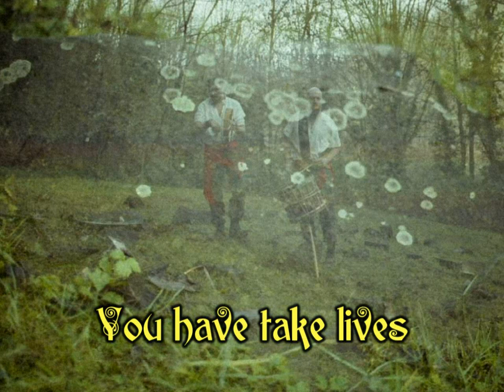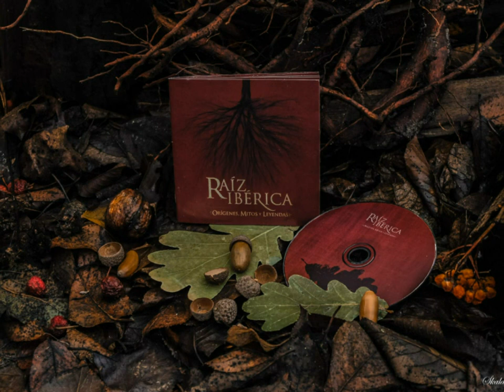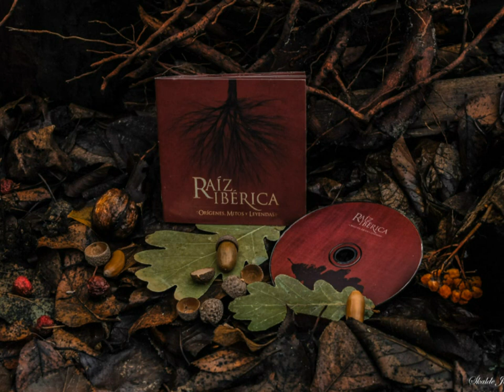Àrnica - Cuerno Roto (Broken Horn)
Band: Àrnica
Album: Raíz Ibérica
Genre: Ur-Folk
Country: Spain
Year: 2014

Raíz Ibérica' ('Iberian Root') is a meeting of Iberian bands dealing with the myths, legends and origins of Iberia Peninsula (Spain & Portugal).

From delicate Folk tunes to Ur-Folk through more Natural-Ambient songs to even Ritual passages and traditional music. All bands involved have a deep connection with the old roots, stones and mountains forming this particular land.

This is the perfect compilation to be intruduced in Iberian folk nowadays. More if you're interested in the folk rooted on traditions, legends and old Gods...

Get ready to enter into hidden Iberia...

Tracklist:
1. Urze de Lume - Alvorada de Montesinho.
2. Caelia - Largas Noches.
3. Stillme - Yo Soy la Cumbre.
4. Sangre de Muérdago - Soterrados Baixo as Pedras.
5. Azagatel - Sangue Dos Deuses
6. Àrnica - Cuerno Roto.
7. Cosmos - Os Voitres Oscurecen o Ceo.
8. The Wyrm - La Estantiga.
9. Wihinnei Rita - El Canto de la Calandria.
10. Keltika Hispanna - Trikantam Entor-kue Toutam.
11. Arde Fero - Pétreo Flamejo.
12. Ángel Román Ramírez - Canto Ritual en Tarteso.

Lyrics:
Broken Horn you Shine
Broken Horn,of living Blood

With the last Light
Your shine died
With the last blow horn
The lives ended

Your handle gave me Strength
Your temperance, Bravery
Your warm, Hope
And your name gave me Calm

Broken Horn that Rises
Broken Horn, with strong Root

You have take lives
You have cut heads
You have wounded meat
You have poured Blood

Your temperance, Bravery
Your warm, Hope

Broken Horn that resounds
Broken Horn, with past Voices